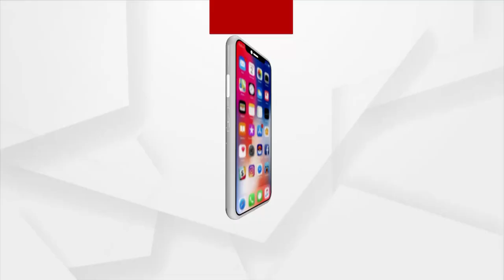କଟକ ଆଭିମୁଖେ IPS ଦେବାଶିଷ ପାଣିଗ୍ରାହୀଙ୍କ ପାର୍ଥିବ ଶରୀର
IPS Debasish Panigrahi's mortal remains en route to Cuttack from Kolkata.
କୋଲକତାରୁ ସ୍ୱତନ୍ତ୍ର ଆମ୍ବୁଲାନ୍ସ ଯୋଗେ କଟକ ଆସୁଛି ମରଶରୀର। ଗତକାଲି ରାତିରେ କୋଲକତାର ଏକ ଘରୋଇ ହସ୍ପିଟାଲରେ ଚିକିତ୍ସାଧୀନ ଅବସ୍ଥାରେ ମୃତ୍ୟୁ ହୋଇଥିଲା ।